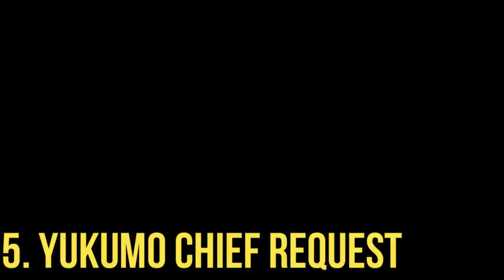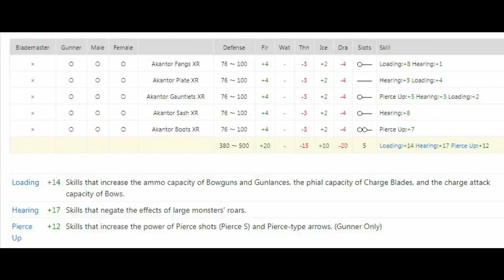[MHXX/MHGU - INDO] Cara Dapetin XR Armor (Best Mixed Part Armor)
yooo
how to unlock R & XR Series Armor for mixed set